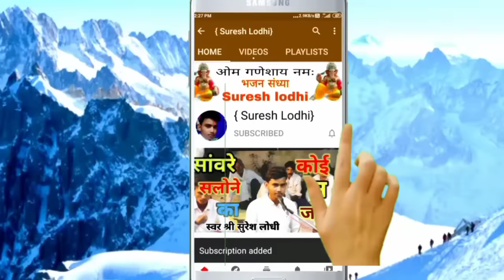लाज रखो हे कृष्ण मुरारी !! BEST HINDI BHAJAN !! गायक श्री कौशल तिवारी